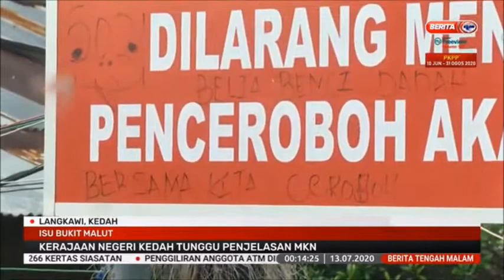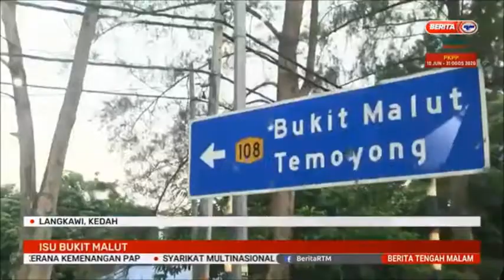13 JUL 2020 BERITA TGH MLM – ISU BUKIT MALUT – KERAJAAN NEGERI KEDAH TUNGGU PENJELASAN MKN